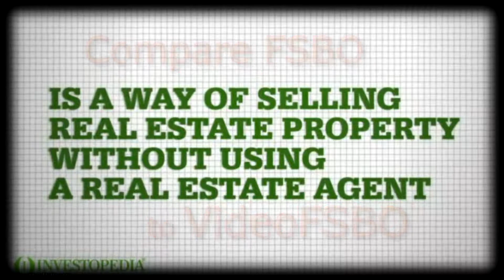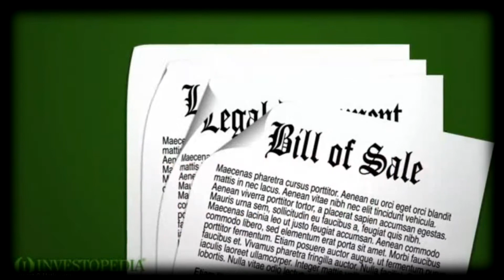FSBO vs VideoFSBO - what's the difference?